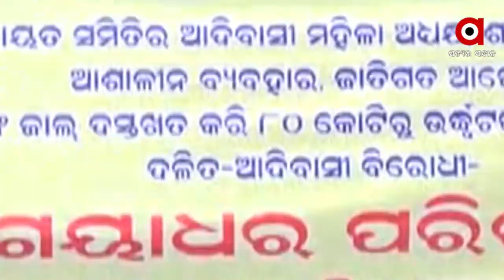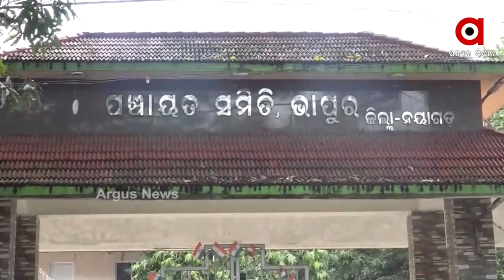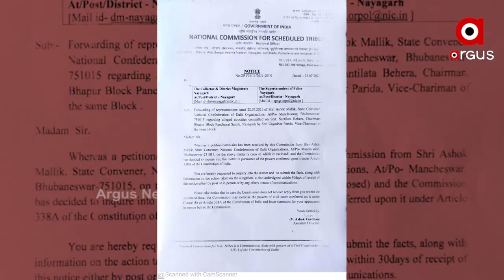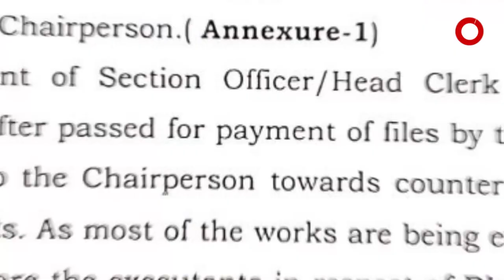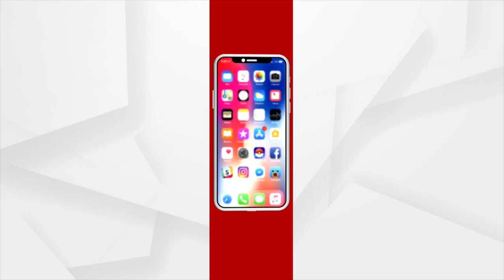ଆଦିବାସୀଙ୍କ ହକ୍ ଖିଆ ବିଜେଡି ନେତା ।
ଆଦିବାସୀଙ୍କ ହକ୍ ଖିଆ ବିଜେଡି ନେତା । ଭାପୁର ବ୍ଲକର ପୂର୍ବତନ ଅଧ୍ୟକ୍ଷାଙ୍କୁ ନ୍ୟାୟ ଦାବିରେ ଆଦିବାସୀଙ୍କ ରଣହୁଙ୍କାର । ୮୦ କୋଟି ହଡପ ଅଭିଯୋଗ ଥିବା ବିଜେଡି ନେତାଙ୍କ ଗିରଫ ଦାବି ।